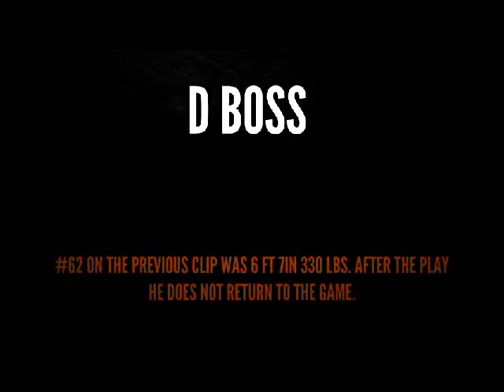Bo Anderson Highlight Video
Audio Track - 12 Stones - Crash